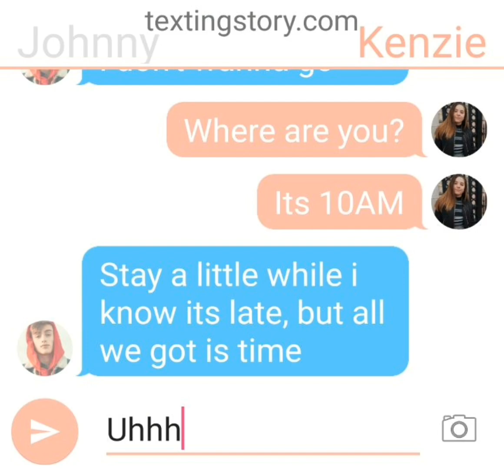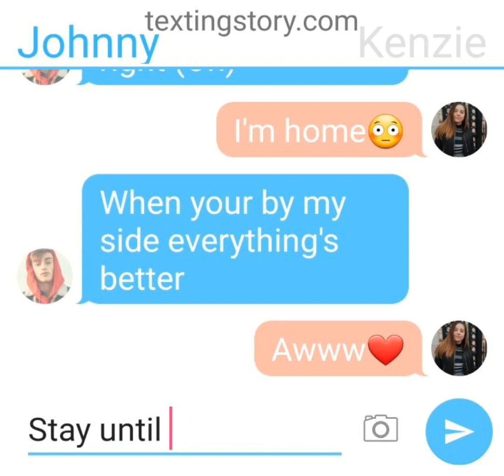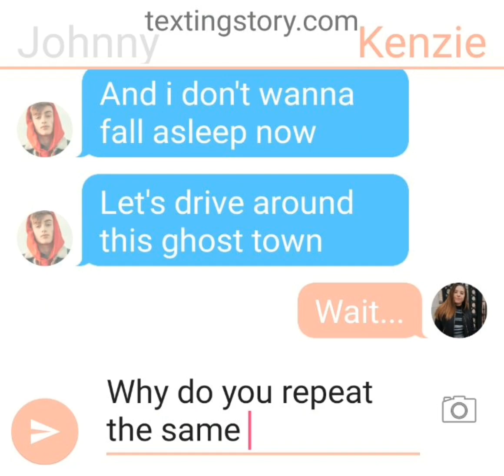Johnny pranks Kenzie with his new song Sleep😂 (TextingStory) Fake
Omg John's new song is sick!
You need to check it out!

NO COPYRIGHT INTEDED